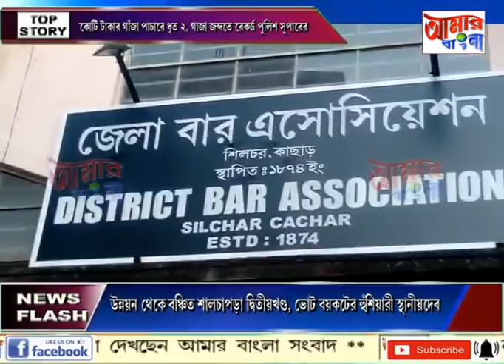AAMAR BANGLA # NEWS # 01 02 2021